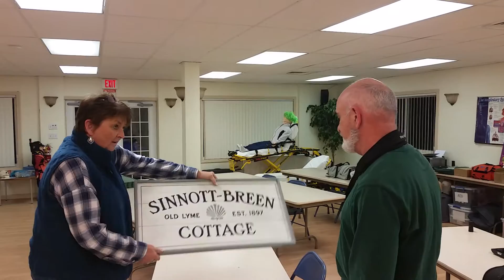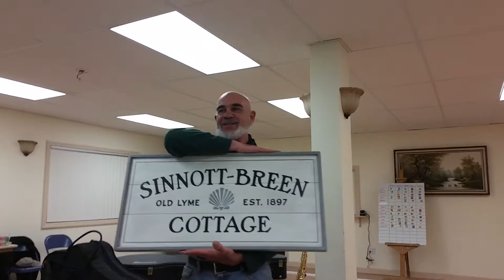Sign presentation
Sign to Rob from John